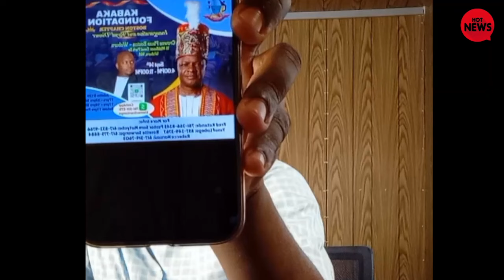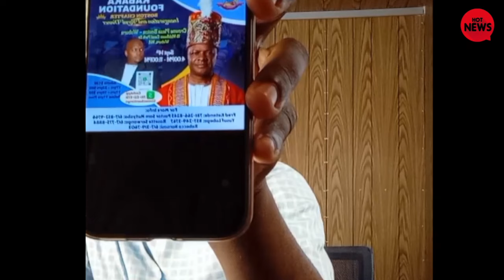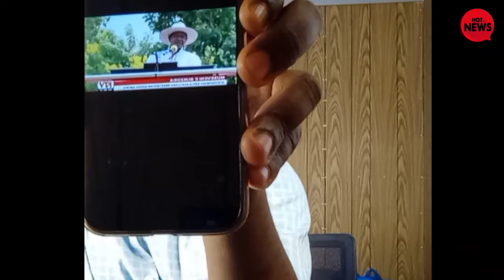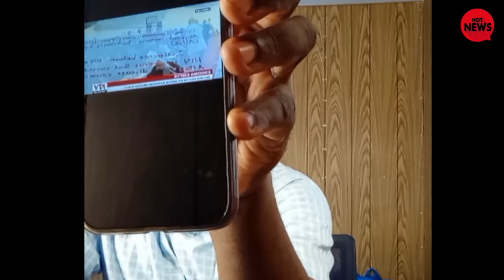REST IN PEACE ANITA AMONGI: BAMBI BAMAZE OKUMUKOZESA OLWO BAMWETIKUDDE, MUSEVENI TALINAKO MUNNE